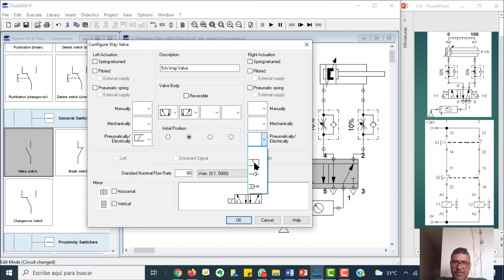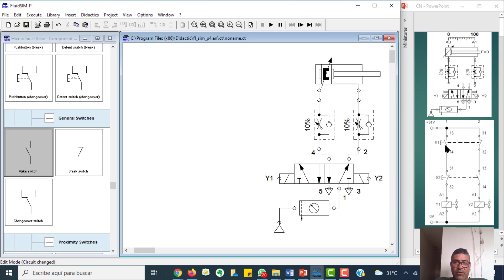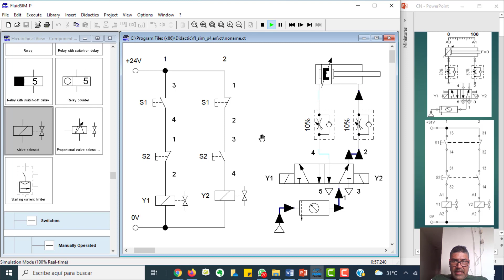ACCIONAMIENTO DIRECTO DE UNA ELECTROVÁLVULA 5 2 BIESTABLE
En el circuito eléctrico mostrado en este  video  sirve para gobernar la electroválvula 5/2 biestable con el uso de dos pulsadores S1 y S2 cada uno equipado con dos contactos uno NO y otro NC de tal manera que al pulsar S1 se activa Y1 haciendo salir el cilindro y al pulsar S2 se activa Y2 haciendo regresar el cilindro.

En este  canal podras encontrar material importante  sobre Automatización, hidráulica, neumática, solidworks, control automático , programación de  PLC programación  de Arduino, sistemas  electroneumáticos, fluidsim hidraulica, fluidsim neumática, simulación de circuitos  neumáticos,  simulación  de circuitos  electroneumáticos, simulación  circuitos  hidráulicos entre muchos  otros

rogramación  de Arduino en ladder,

sensores,
neumática,
actuadores,
hidráulica,

control automático,
aprende mecatrónica,

cnc,
robótica,
electronica,
tinkercad,
automática,
simulación,